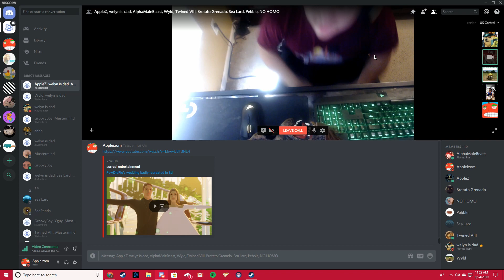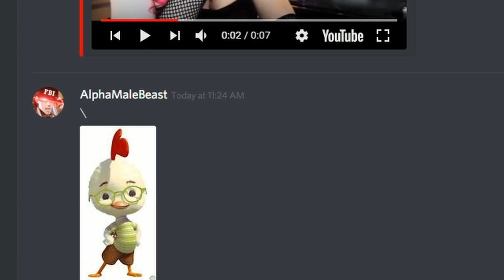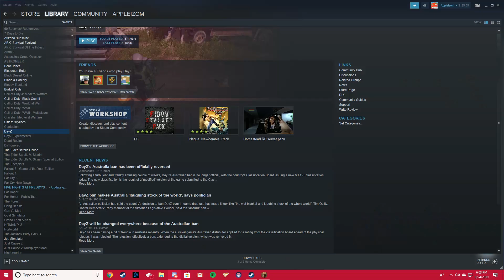Discord Moments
Just clips of me messing around

Twitch.tv/Appleizom